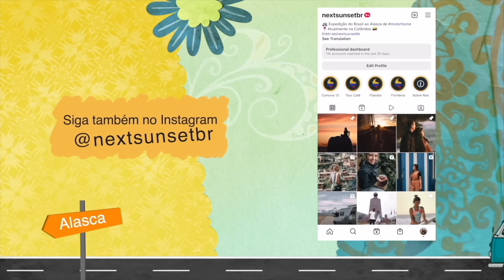NOS SEPARAMOS!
NOSSO MOTORHOME ESTÁ A VENDA!
Todas as informações estão no link abaixo

ABRA SUA CONTA NA NOMAD COM O CUPOM: NEXTSUNSET E GANHE ATÉ 20 DÓLARES DE CASH BACK NO SEU PRIMEIRO CÂMBIO EM ATÉ 15 DIAS!!

ESTAÇÃO DE ENERGIA PORTÁTIL BLUETTI
Link Brasil:
Modelo EB70S

*A COMPRA DEVE SER FEITA USANDO ESSE LINK QUE É O DA NOSSA LOJINHA!